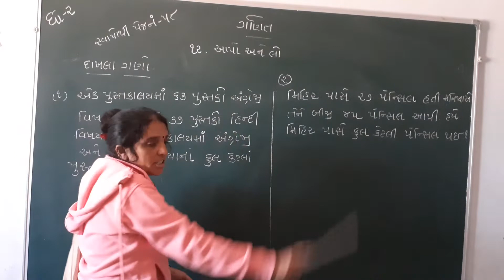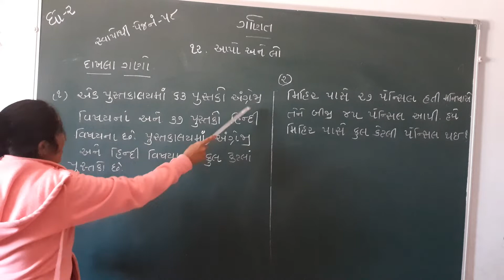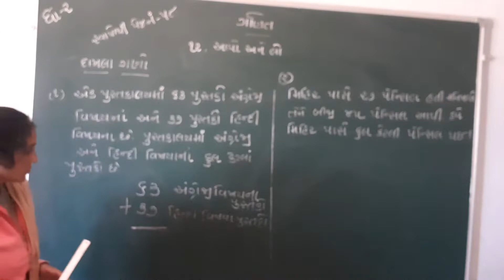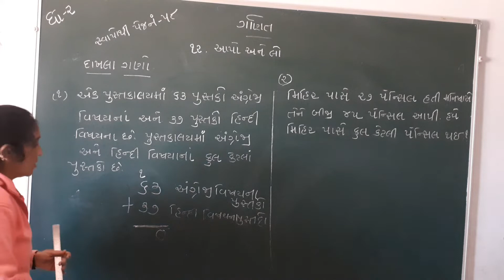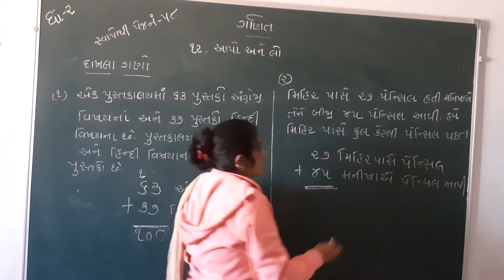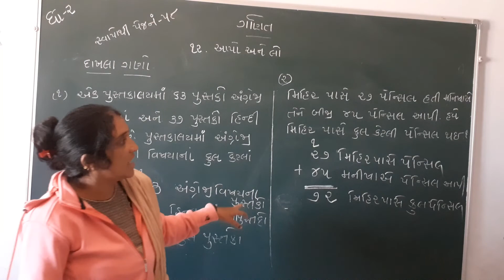std.-2. subject-ganit. chepter-12. apo. ane. lo. sva .pothi. peje ,no.58